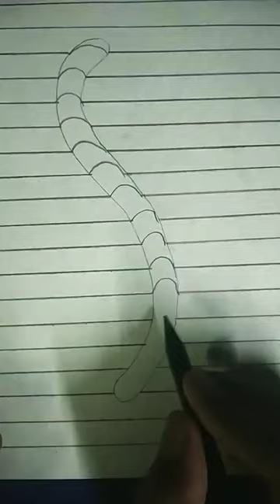3d drawing | illusion drawing | pk amazing art | 3d painting